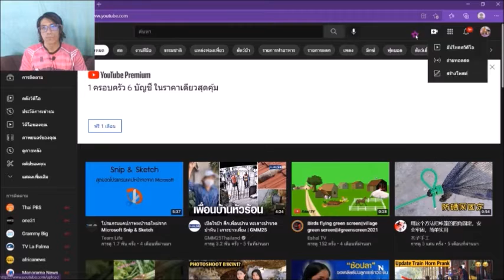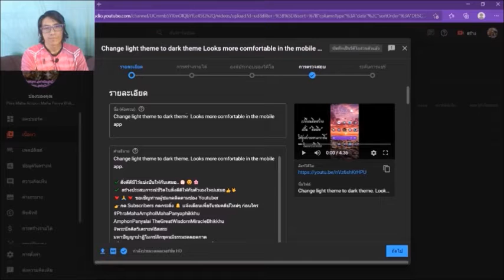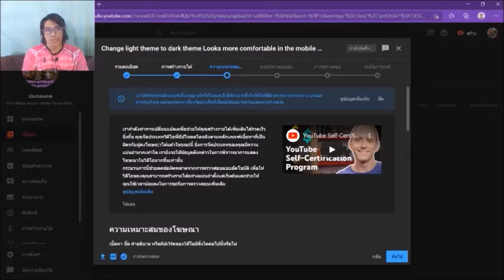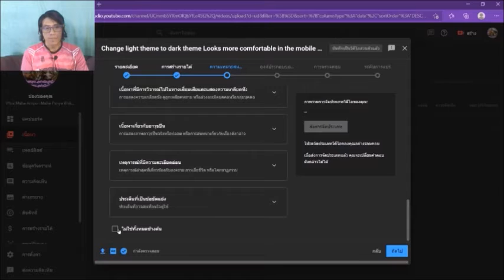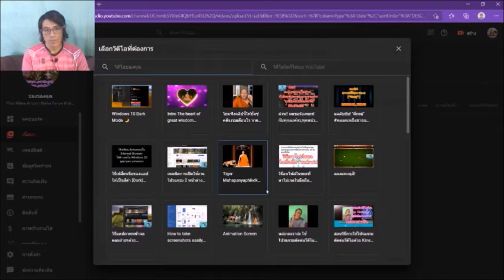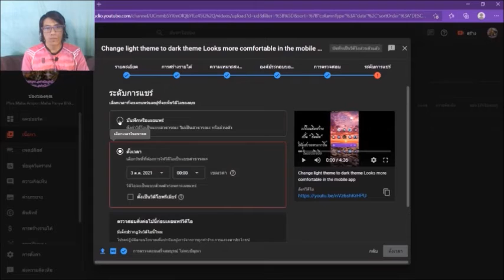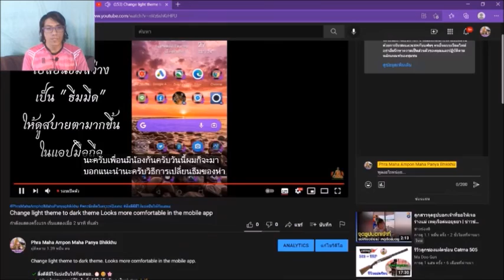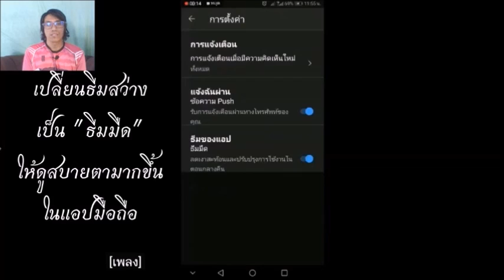สอนทุกขั้นตอน! การอัปโหลดคลิปลง youtube ตั้งแต่ต้นจนจบ อย่างละเอียดเข้าใจง่าย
สอนขั้นตอนการอัปโหลดคลิปตั้งแต่ต้นจนจบ อย่างละเอียดเข้าใจง่าย
THE Biggeroge Channel